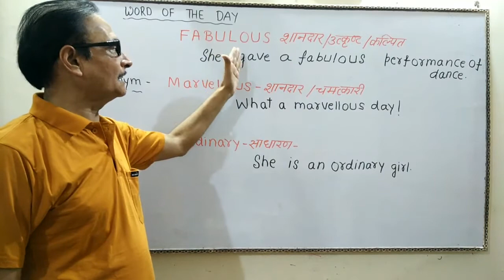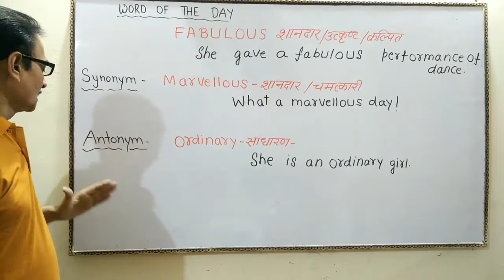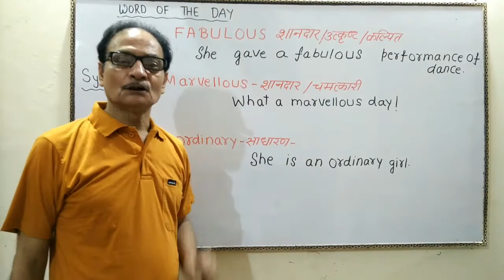Learn word of the day 'Fabulous' | English Vocabulary For Beginners | Antonym | Synonym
Learn word of the day 'Fabulous' | English Vocabulary For Beginners | Antonym | Synonym. हमारा आज का शब्द है - Fabulous (शानदार/उत्क्रष्ट/कल्पित)

She gave a fabulous performance of dance.

Synonym - Marvellous - चमत्कारी/शानदार
What a marvellous day.!

Antonym - Ordinary  (साधारण)
She is an ordinary girl.